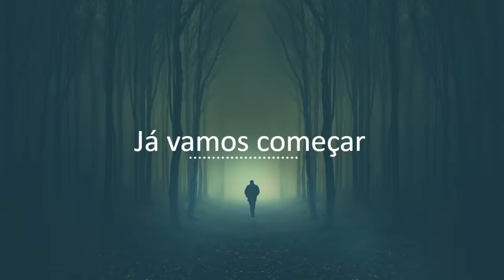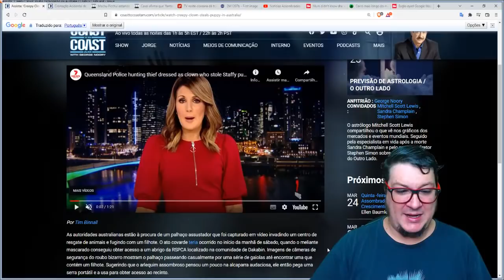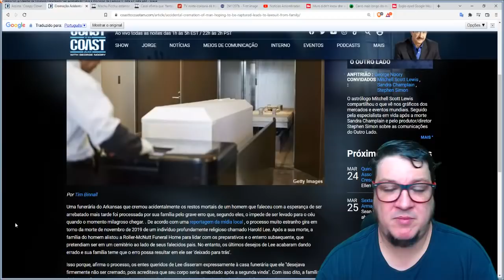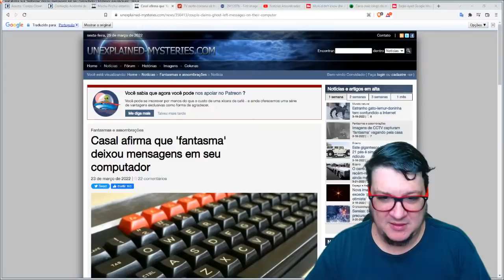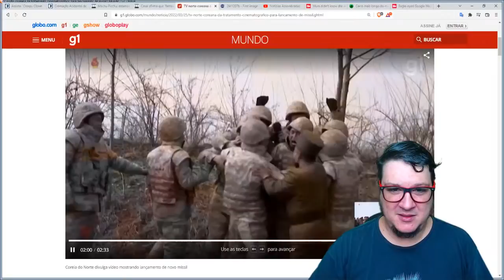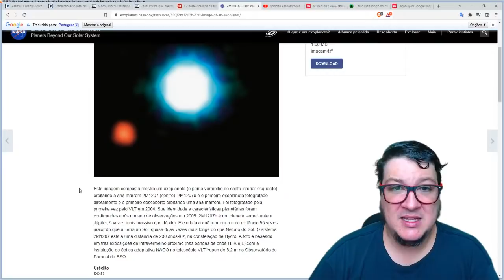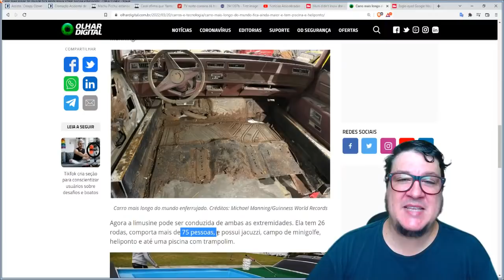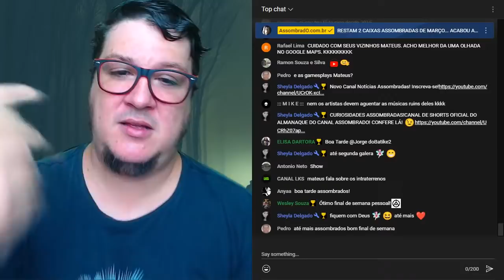A.A. #673: PALHAÇO ROUBA CACHORRO! MACHU PICCHU NÃO CHAMA MACHU PICCHU; MÃE NÃO SABIA DA GRAVIDEZ +!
- COMPRE A CAIXA DE MARÇO: CONTATO COM O ALÉM!

- UMA ESTAMPA QUE É UM DESENHO NA CLARIDADE E OUTRO NO ESCURO? SIM, CHEGOU NA LOJA! VISITE E VEJA ESSA E OUTRAS NOVAS CAMISETAS

00:00 - 05:04 - Introdução

05:05 - 07:29 - Palhaço assustador rouba cachorrinho na Austrália

07:30 - 11:58 - Cremação acidental de Homem que esperava ser arrebatado leva a processo da família

11:59 - 13:49 - Machu Picchu: estamos dizendo seu nome errado há mais de 100 anos?

13:50 - 16:50 - Casal afirma que FANTASMA  deixou mensagem em seu computador

16:51 - 21:31 - Coréia do Norte divulga vídeo mostrando lançamento de Míssil

21:32 - 23:31 - 2M1209b - Primeira imagem de um exoplaneta

23:32 - 24:25 - Novo Canal Notícias Assombradas! Inscreva-se!

24:26 - 26:09 - Mãe de 36 anos, só descobre que estava gravida na hora do nascimento

26:10 - 28:33 - Carro mais longo do mundo fica ainda maior e tem piscina e Heliponto

28:34 - Usuário do Google Maps com olhos de águia vê a palavra B...h cortada no gramado do vizinho

Agradecimento Especial aos Membros:

Adelaini Lopes
Aline Cavinato
Alisson Salazar
Angela Silva Angela
Bárbara Pinho
Barbara Thomaz
Camily Gabriela
Carol Amorim
Cláudia Santos
Cristian Rodrigues
Danieli De Jesus
DAVI PONTESMA
David Alex Sandro
Edu!
Elisa Dartora
FRANCISCO LINO BAZILIO
GISA LOPES STEIN
Giselle Luqueci
Helena von Tiesenhausen de Souza Carmo
Henrique Cabral Amorim
Inaiara e Willian Santos
Ismael Pagani
Issara Carmen
Japa Ehi
JÚLIA LEAL
Júlia Garcia
Juliana Lima
Landry Rissas Silva
Lina Maria Oliveira Matusevicius
Luana Vieira
Lucius Heuser
Luis GatoPreto
Márcia Formagi
Marcia Okubo
Marta Ferroni
Micheli Catoia
Mika Ferraz
Newton N
PÂMELA DE LASZLO
Pandora caixa
Patrícia Conde
Pereira Stéphanie
Priscila Galdeano
Rodrigo Santos
SHEILA GARCIA
Silvia Camargo
Stefani Alves
Tatiana Guimarães

CONHEÇA A LOJA OFICIAL DO CANAL ASSOMBRADO!

ENVIE SEU RELATO PARA:
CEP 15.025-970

- INSTAGRAM ANA: ana_lazafornaza
- INSTRAGRAM MATEUS: mateus_fornazari
- INSTAGRAM DO CANAL: assombrado_oficial
- INSTAGRAM DA LOJA ASSOMBRADA: loja_assombrada_oficial